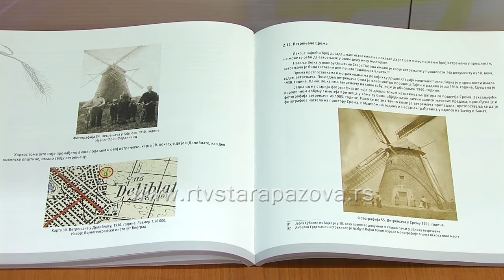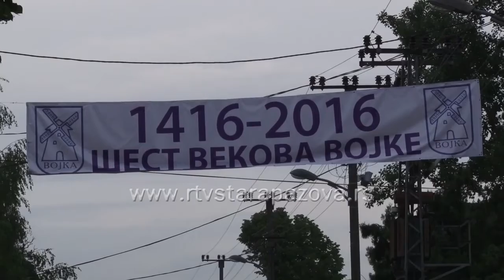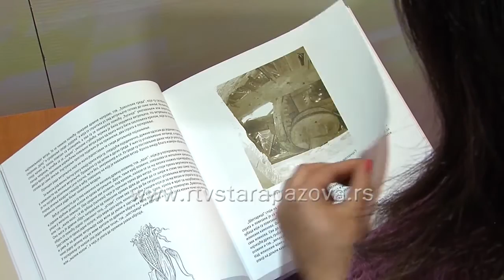Vetrenjače Vojvodine nekad i sad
Povodom obeležavanja 6 vekova od prvih pisanih pomena Vojke, u ovom selu je održano predstavljanje knjige koja analizira vetrenjače kao svojevrsni simbol panonske ravnice.